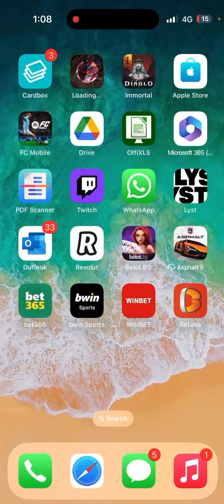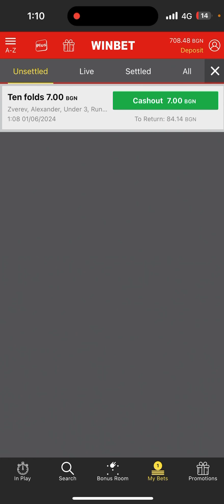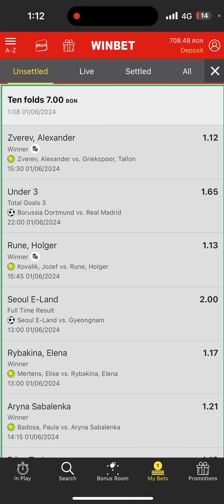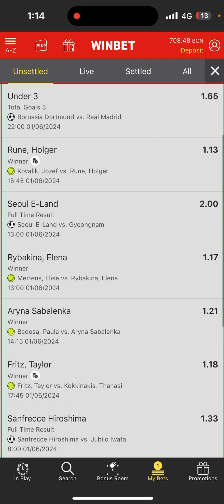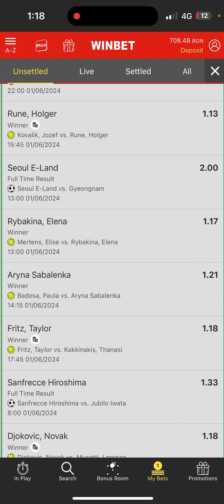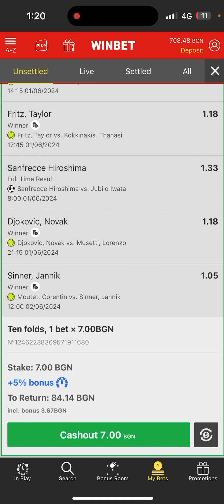Best Soccer Betting Predictions For Today - 01/06/2024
🔥 Discover the key strategies to master soccer betting slips in this comprehensive guide! Whether you're a beginner or a seasoned punter, our expert tips will help you make informed decisions and potentially increase your winnings. 🎯

📈 In this video, we cover:

How to read betting slips effectively
Top tips for selecting winning bets
Common mistakes to avoid in soccer betting
Insights from betting professionals

🤑 Ready to take your betting game to the next level? Watch now and start placing smarter bets
today!